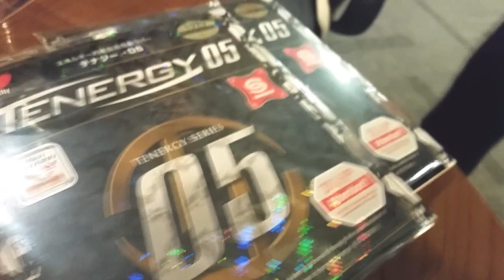Rakietka - Jun Mizutani Super ZLC / Tenergy 05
Cena tego zestawu to ponad 1900 zł !!! Jun Mizutani Super ZLC oraz 2x Tenergy 05. Deska - 1450 zł. Okładzina 1 sztuka 230zł.
To nie mój sprzęt. Zachęcam do dyskusji w komentarzach. Co myślisz o takiej rakietce ?